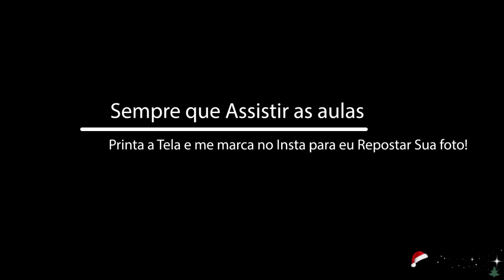Especial Fim de Ano 2020 | Dayse Costa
Vai começar o nosso especial fim de ano 2020.
Nosso especial de fim de ano será repleto de dicas de costura, looks e várias dicas de moda para você durante o Natal e o Reveillon 2020.